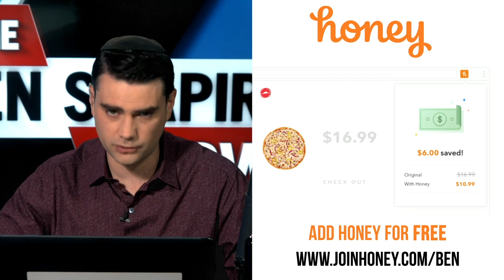Double Standards Are The Only Standards | The Ben Shapiro Show Ep. 822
Democrats go back to defending Al Franken, the media continue to push Republicans to declare Trump racist, and Iran escalates.